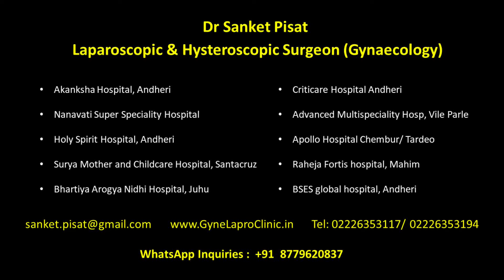Hands On Training in Gyne Endoscopy review | Dr Sanket Pisat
Dr Sanket Pisat is a gynaec endoscopic surgeon practicing in Mumbai, India. He runs both long term fellowship courses and 3 day hands on training courses for basic and intermediate level laparoscopic and hysteroscopic surgeries